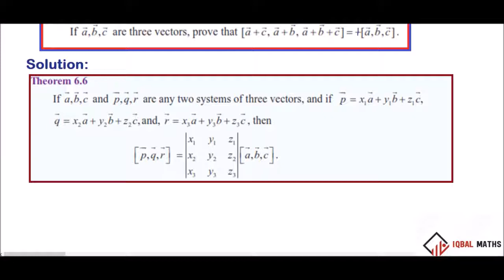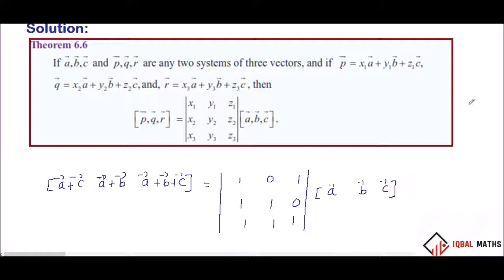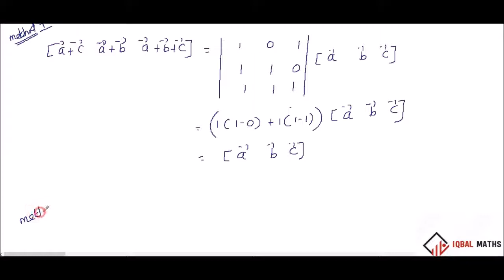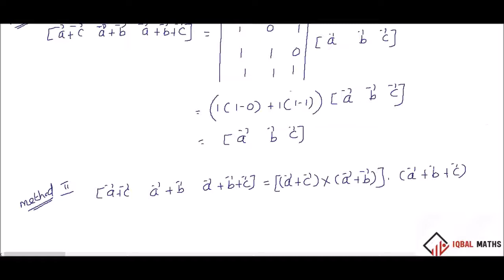TN 12TH STD MATHS EXAMPLE 6.18 CHAPTER-6 APPLICATIONS OF VECTOR ALGEBRA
EXAMPLE 6.18
 CHAPTER-6